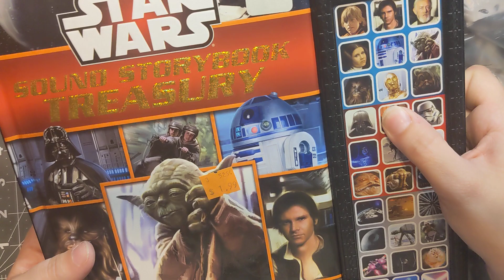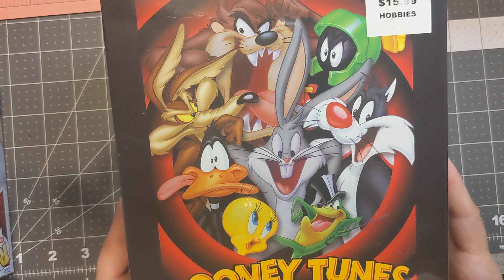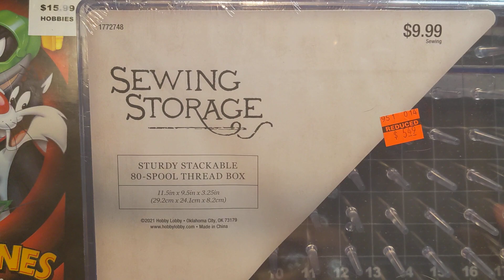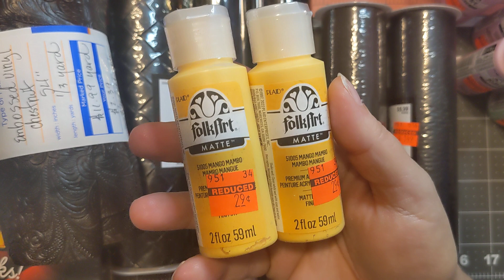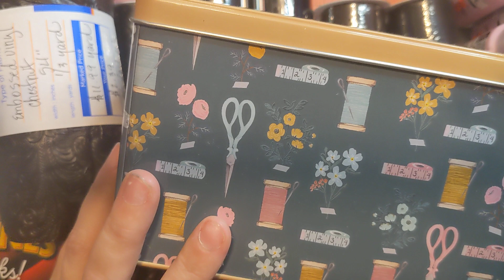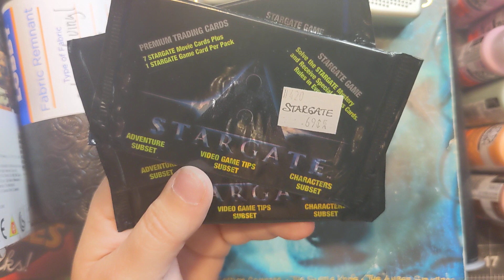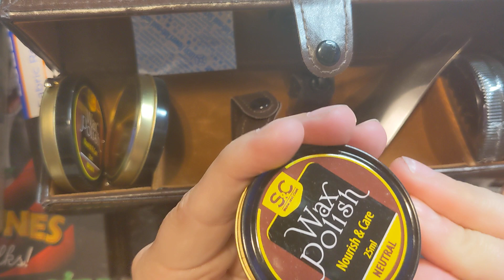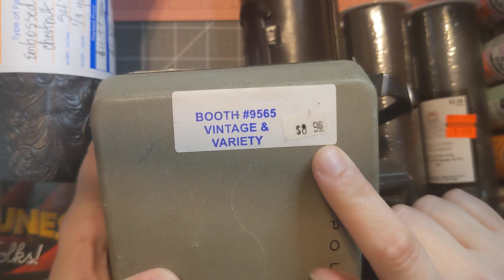AMAZING GOODWILL AND HOBBY LOBBY CLEARANCE FINDS!!!!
I found some great items at Goodwill and Hobby Lobby!! The clearance finds were unexpected at Hobby Lobby but I'm so glad I went looking in the areas that I did!!